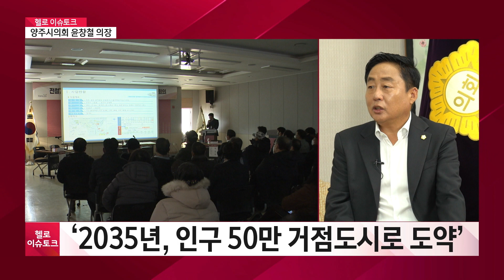[헬로 이슈토크] 윤창철 양주시의회 의장 "양주시 경기북부 거점도시로"